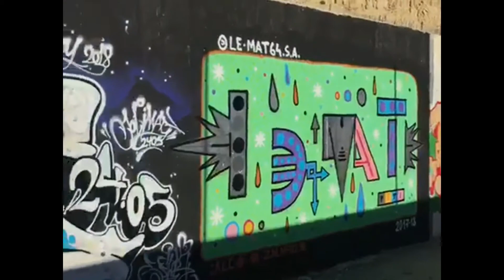GRAFFITI EN MURO | Time Lapse | Joviman2405 | UBW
·Para cualquier duda o sugerencia, comenta!
Se aceptan opiniones ;)

·For any doubt or suggestion, comment!
Opinions are accepted ;)

graffiti,
graffiti art,
graffiti art on paper,
graffiti art time lapse,
graffiti art tutorial,
graffiti blackbook 2017,
graffiti drawing,
graffiti drawings on paper,
graffiti effects,
graffiti letters,
graffiti tutorial
graffiti art timelapse,
graffiti time lapse 2016,
graffiti timelapse,
timelapse of graffiti,

graffiti sketch,
graffiti sketch 2015,
graffiti sketch 2017,
graffiti sketch blackbook,
graffiti sketch drawing,
graffiti sketch markers,
graffiti sketch step by step,
graffiti sketch time lapse,
graffiti sketch tutorial,
graffiti sketch wildstyle,
graffiti sketchbook,
graffiti sketchbook 2017,
graffiti sketches for beginners,
graffiti sketching tips,
graffiti custom,
graffiti custom spray can,
graffiti custom cap,
graffiti custom tutorial,

graffiti instrumental,
graffiti clean,
graffiti documentary,
graffiti letters,
graffiti drawing,
graffiti,
graffiti art,
graffiti piece time lapse,
graffiti piece tutorial,
graffiti piece tips,
graffiti piece 2016,
first graffiti piece,
best graffiti pieces,
full graffiti piece,
simple graffiti piece,
graffiti piece,
best graffiti piece